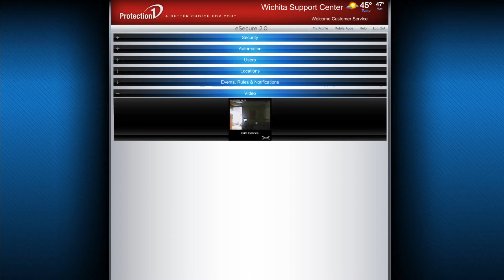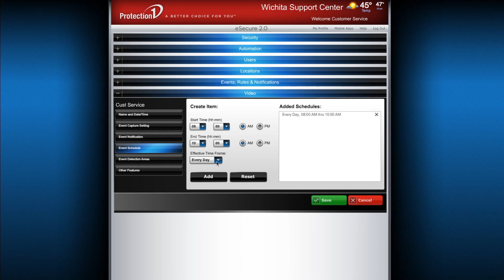eSecure 2.0 Overview: How to use the Video Controls Menu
Guide to show you how navigate both your Video Controls menu on your Protection 1 home security system using eSecure 2.0.